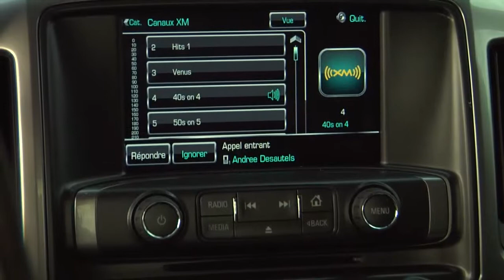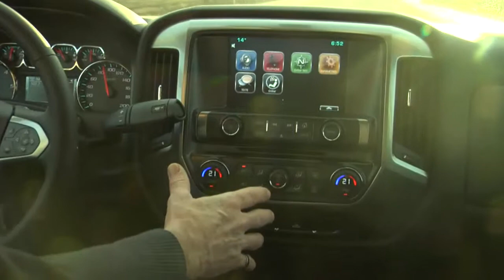Le GM Silverado 2015 - EstriePlus.com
C'est le genre de modèle qui devrait être très populaire au Québec cet été...  Avec tous les travaux routiers que les automobilistes auront à affronter, c'est ce genre de camion qu'il faudra!